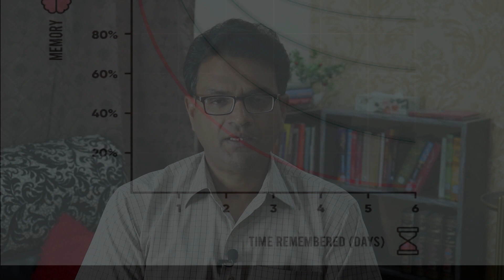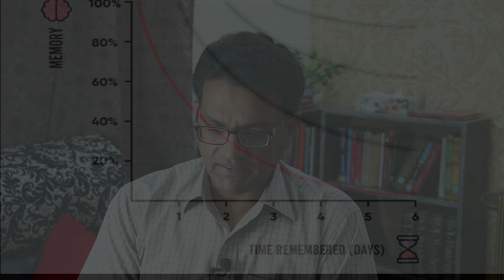How to Improve Your Memory Fast | 11 Scientific Proven Techniques | Education Talks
Discover simple yet powerful techniques to improve your memory and boost brain function. In this video, we’ll cover proven strategies to enhance memory retention, focus, and recall. Whether you’re a student, professional, or just looking to sharpen your mind, these tips will help you enhance your mental performance!

Memory Improvement Tips
Boost Brain Power
Improve Memory Naturally
Brain Hacks
Increase Memory Retention
Memory Exercises
Tips for Better Memory